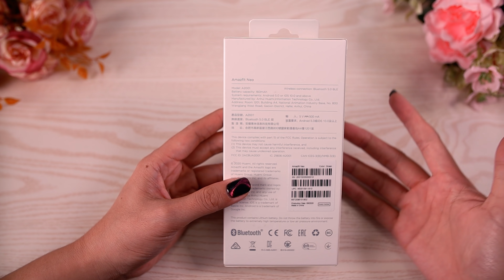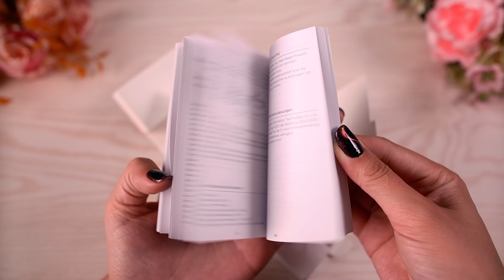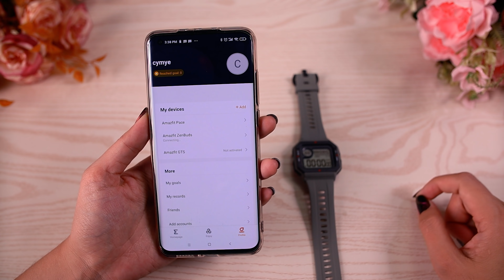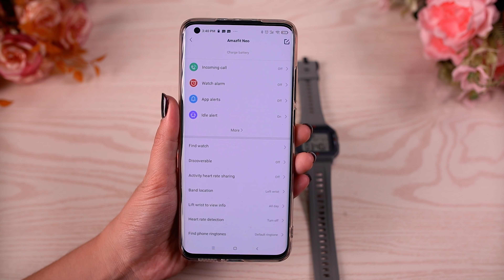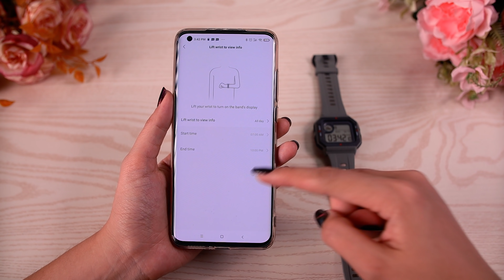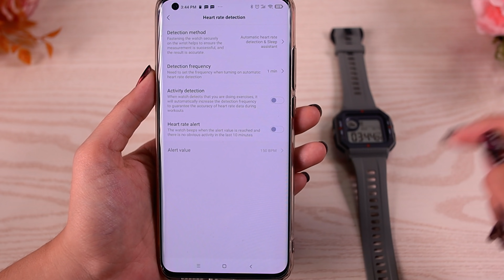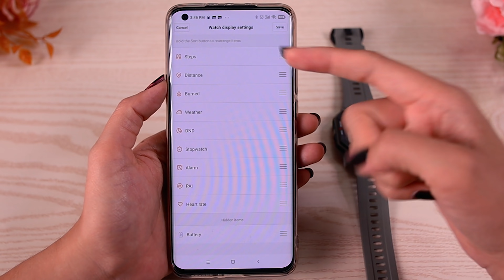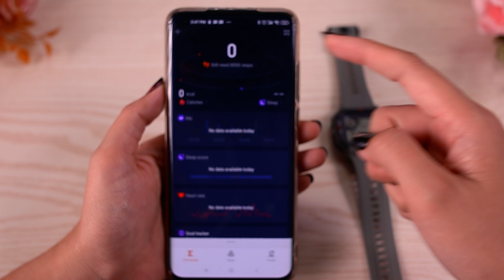MUITO MAIS DO QUE APARENTA!! Amazfit Neo - Nostalgia para os amantes de Casio G-shock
Xiaomi Huami Amazfit lançou um novo modelo de Smartwatch
Ele não é tão completo, porém ele vem com uma nova proposta que é juntar o design retro, que é muito parecido com as casios de antigamente, com funcionalidades atuais como por exemplo, monitoramento de batimento cardíaco, marcador de passos, calorias, monitoramento de sono etc
É um relógio super interessante, que vai trazer muita nostalgia para muitas pessoas.

👉 Amazfit JÁ NO BRASIL!!

jA NO BRASIL!!!

♦ Equipamentos utilizados:
           já NO BRASIL!!!
📲Wechat: cycymy

💱 AVISO!